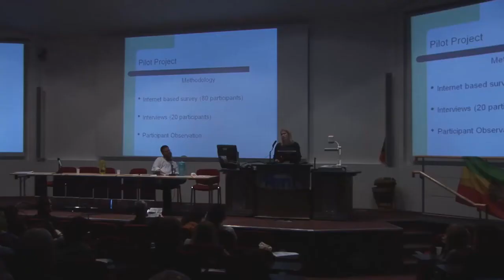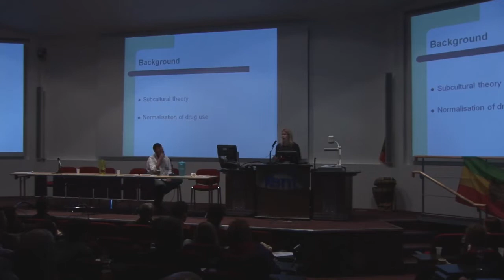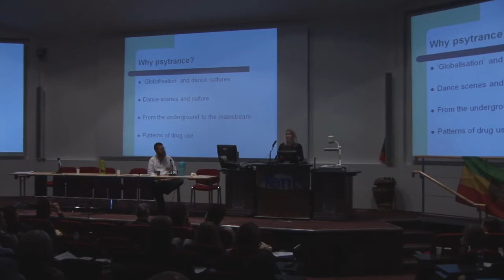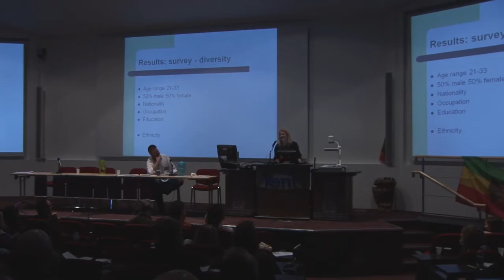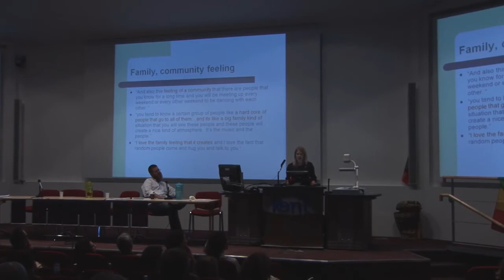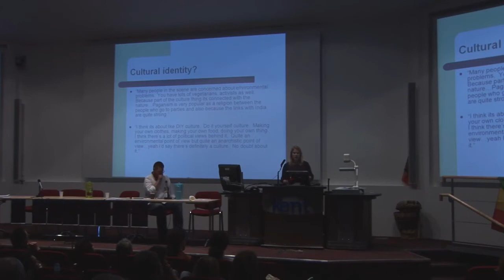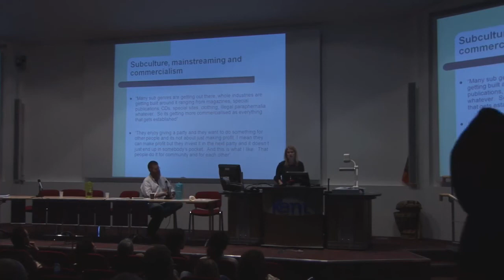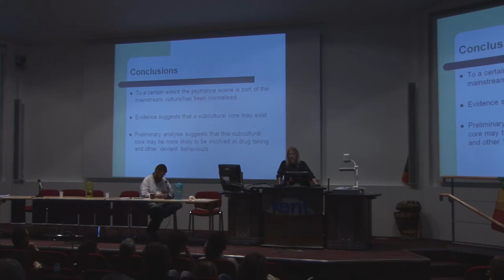Dr Caroline Chatwin - Subcultures and Mainstreaming in the Psychedelic Trance Scene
Breaking Convention 2011 - Sunday 3rd April
Lecture topic; "Current research on consciousness and psychedelics at the University of Kent"
Speaker: Caroline Chatwin - Subcultures and Mainstreaming in the Psychedelic Trance Scene

Dr Caroline Chatwin is a lecturer in criminology at the university of Kent where she leads a third year optional course ‘Drugs, culture and control’. Dr Chatwin has published widely in the field of European drug policy and has a book on this subject coming out in April (Drug Policy Harmonization and the Eu- ropean Union). Recently she has expanded her research field into the areas of cannabis users, cannabis markets and drug use within the psychedelic trance scene.

Open Meditation is an integral, non-religious approach designed to help you learn mindfulness meditation in London. We run Weekend Meditation Retreats, Drop In Classes and free mindfulness events that are perfect for beginners to mindfulness meditation. to learn more and download a free guided meditation!